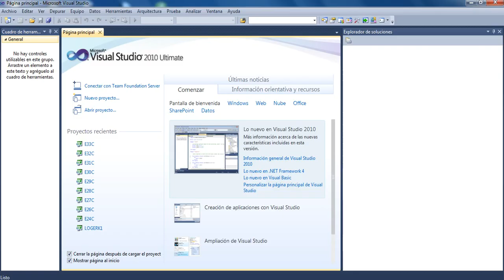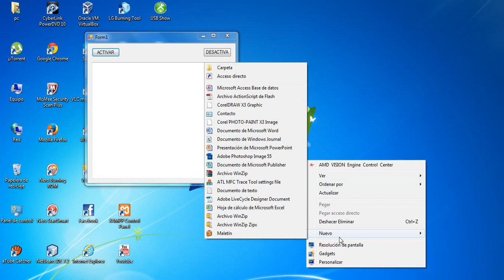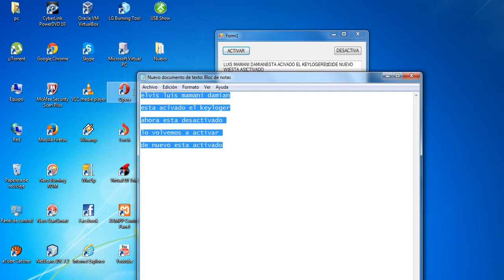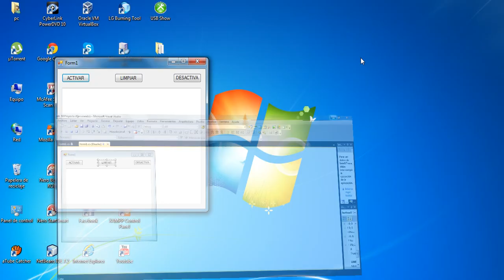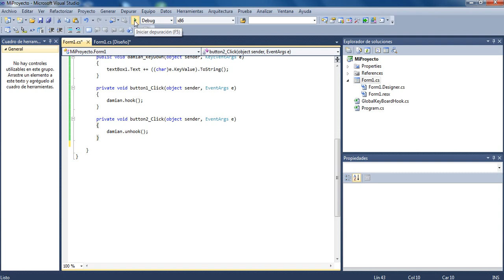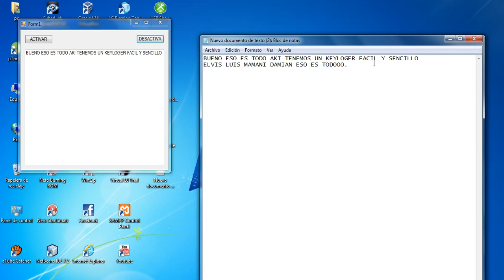KEYLOGGER IN C#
Este es el Link de descarga de la clase importada en el video.